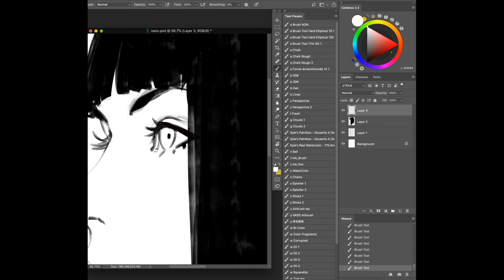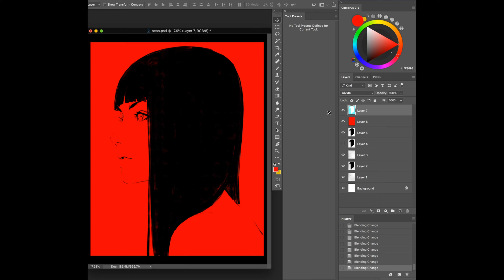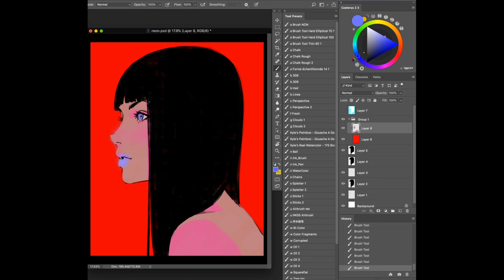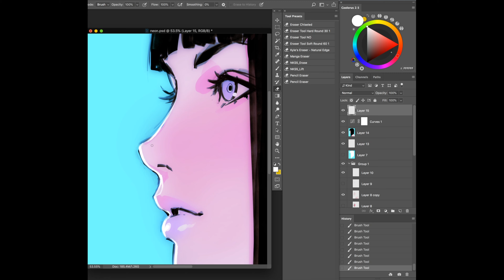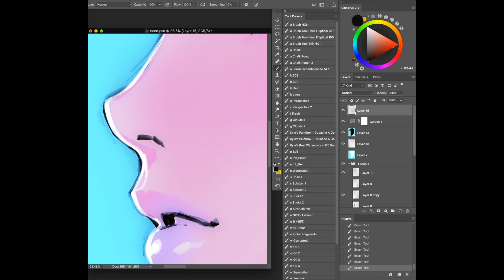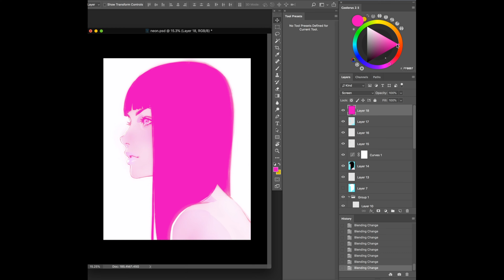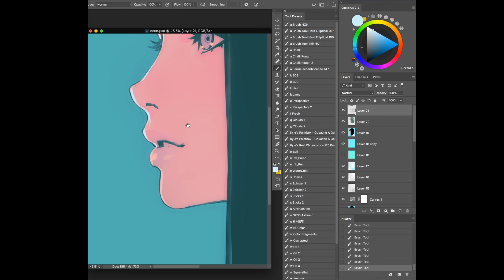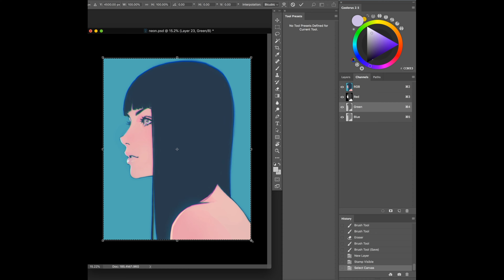Ilya Kuvshinov "moss" Digital Painting Time-Lapse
Photoshop CC
Full Painting Time  59 min 49 sec